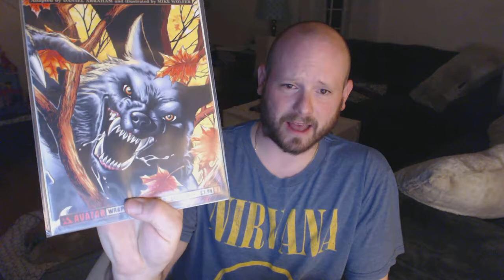Unboxing: Forbidden Geek Horror Comics Mystery Box #1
I grew up a HUGE fan of EC Comics (Tales from the Crypt, Haunt of Fear,  Vault of Horror). The 1990's reprints are an important part of my childhood. I'm also an enormous fan of DC Comics (Superman, Batman, The Flash) and after purchasing and unboxing two DC Comics Mystery Boxes from Forbidden Geek, I found out that they were coming out with Horror Boxes. HORROR COMIC MYSTERY BOXES? Shut up and take my money!